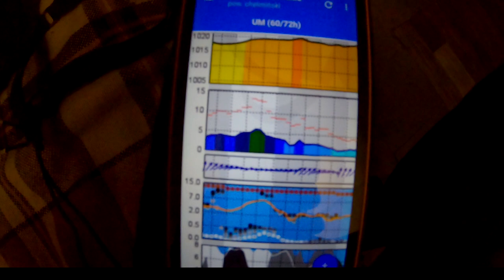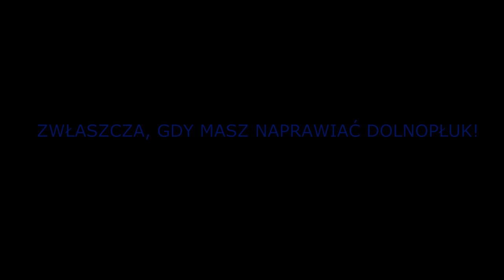Starogród (Kiełp) 29-10-22 bo na "zielonym" sie nie lata -:)